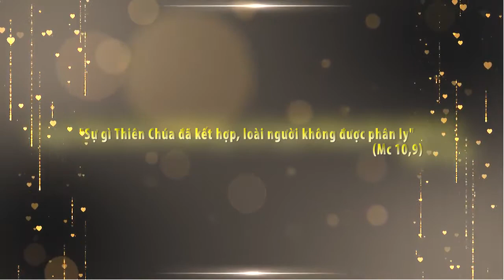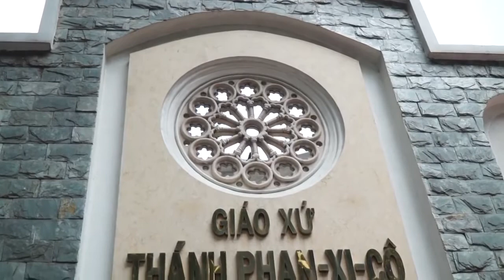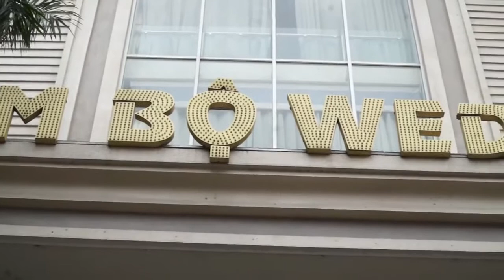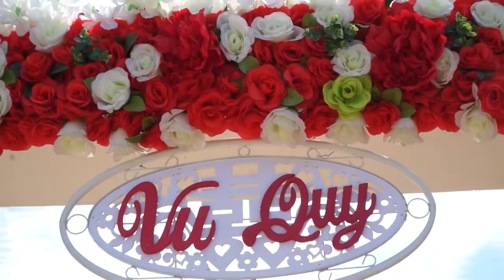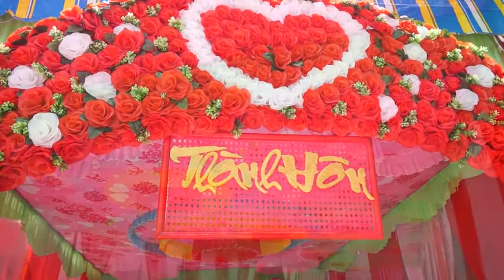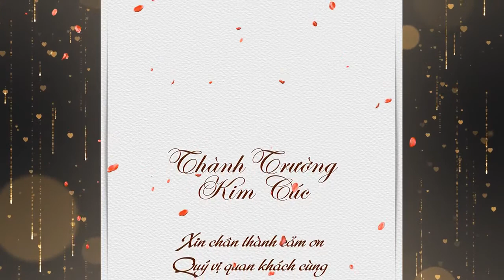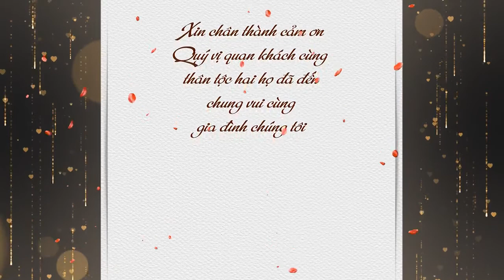Lễ Thành Hôn - Thành Trường & Kim Cúc - 19.08.2017